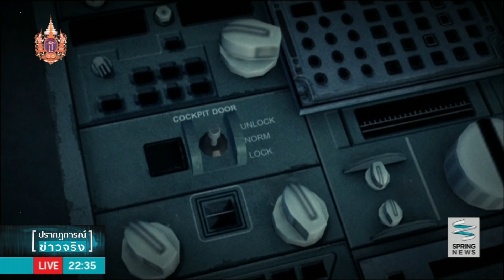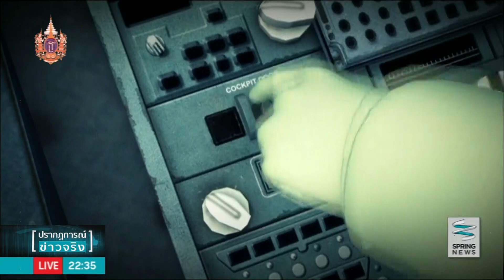ไทม์ไลน์ : ประมวลเหตุการณ์เครื่องบินเจอร์มันวิงส์ตกในฝรั่งเศส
ในสัปดาห์ที่ผ่านมาข่าวใหญ่ในต่างประเทศที่สร้างความตกใจให้กับทุกฝ่ายก็คือเครื่องบินสายการบินเจอร์มันวิงส์ตกในฝรั่งเศส ไปติดตามลำดับเรื่องราวของเหตุการณ์ดังกล่าวได้จากรายงาน